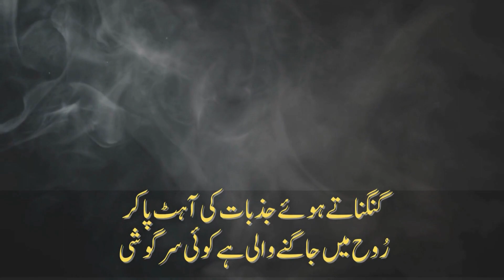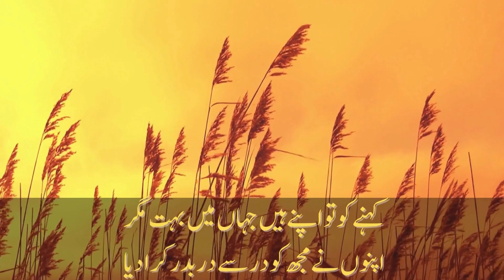Sad urdu Poetry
Tahir Ai Writes
Welcome to "Tahir Ali Writes"! This is a channel dedicated to Urdu literature and Islamic teachings. Here, you will find a variety of content, including Urdu quotes, poetry, short stories, and Islamic speeches.

Our aim is to promote the beauty and richness of the Urdu language and to provide a platform for those who are passionate about Urdu literature and Islamic teachings. Whether you are looking for inspiration, motivation, or just some entertainment, "Tahir Ali Writes" has something for everyone.

We promise to keep you engaged and entertained with our unique and diverse content. Thank you for your support!
*Note* .
I source all of my poems, quotes, and stories from books, WhatsApp, Facebook, and Google.
Moreover, I am just a narrator; I am neither a poet nor a writer. I simply deliver the enchanted words in my own particular manner and flair.
I'm grateful.